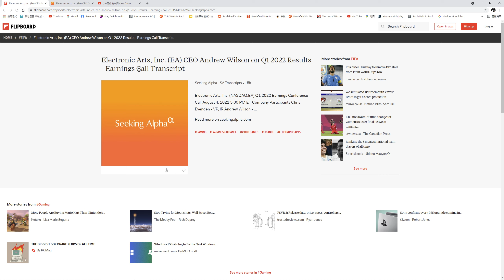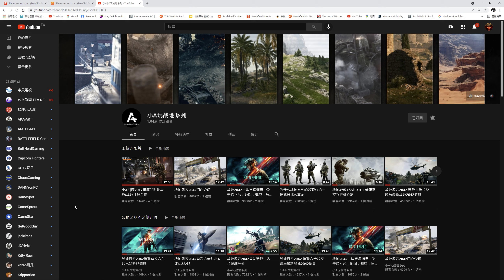看完小A影片之後感觸頗深